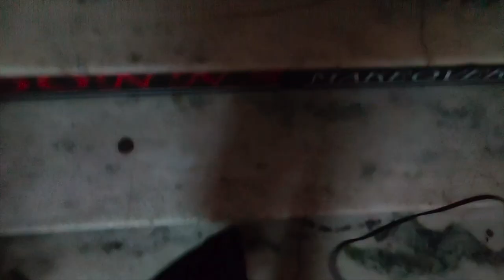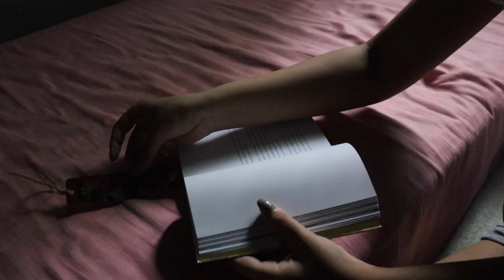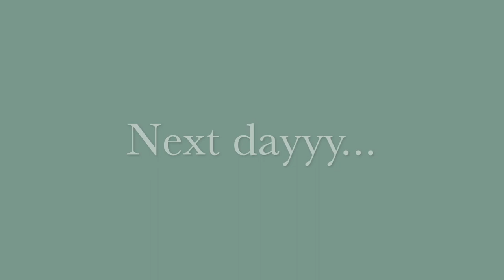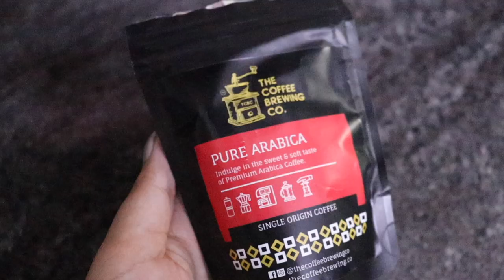Most exciting vlog! | Buying a laptop, coffee hacks, thrifting, opening packages, and more..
Hey guyss! How are you?
Oh my god! These few days were so exciting and happening. I got a haircut, had a college interview, went thrifting, and got a new laptop. Woahh. So excited to share all this and more with you all. I hope you enjoy it. See you soon.❤️

My brother couldn't find the recipe link and only remembers the ingredients used so there you go.
Tomatoes
Onions
Lettuce
Mint Mayo
Olive mayo
Corn
Lemon juice
Curd
Chicken

The Coffee Brewing Co. The First Brew Kit / Gift Box (Combo of 4)